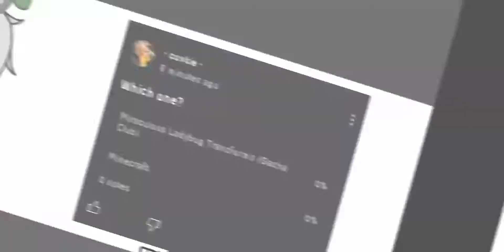view and vote on my latest community post.